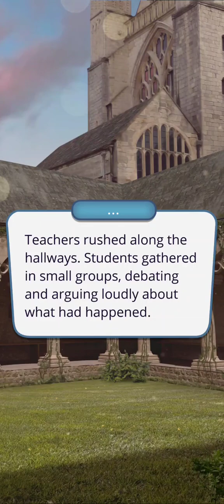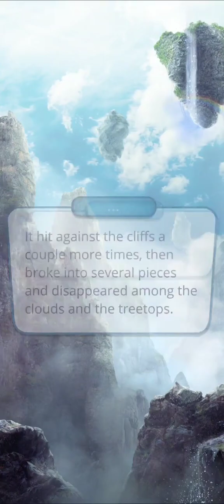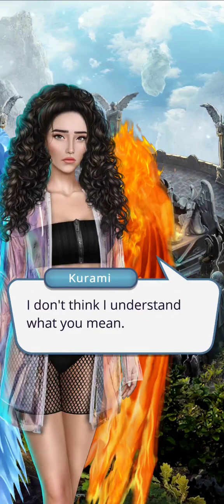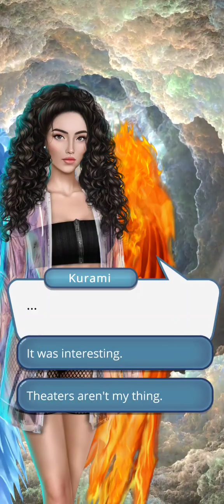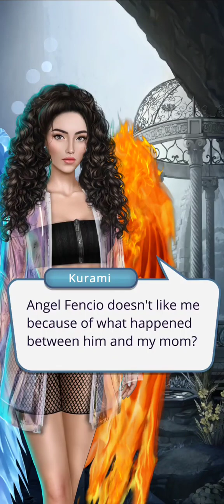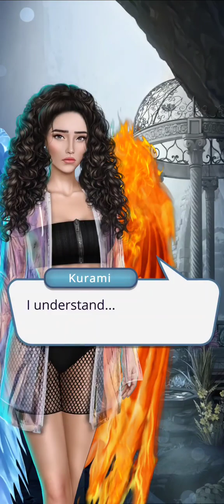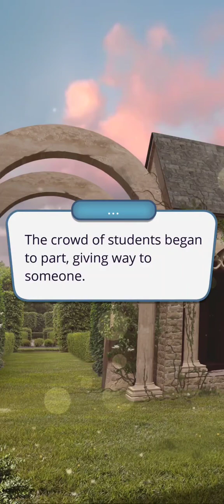Heaven's Secret Season 2 Episode 3 (Mimi Route/Demon Path) - Diamonds (Romance Club)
The Apple and the Apple Tree.

Can a Seraph's and Admiron's trial set the record straight or is everything even more complex now?

Wow, explosive chapter in regards to the decision regarding Seraph Rebecca and Adimiron Winchesto, the Angels definitely seem to be pushing things a lot. Kurami is going the strong Malbonte route as well, a lot of choices this chapter strengthened that bond. The decision is definitely going to have a ripple effects, demons are not happy. I know I'm on the demon path, but I happen to agree with them. Stopped any advances with Andy, so that's one LI out of the equation. That was a nice scene getting away with Mimi to the theatre, after we broke the rules again.